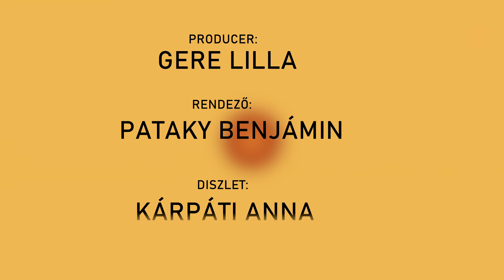Csendes percek | 29. rész